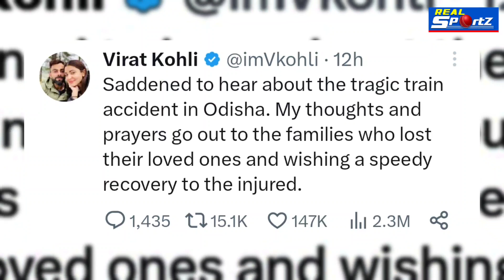Odisha Train Accident: Sakshi Malik के ट्वीट ने मचा दी खलबली, जानें क्या कहा? | Wrestlers Protest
ओडिशा ( Odisha ) के बालोसोर ( Balasore ) जिले में ट्रेन हादसे होने के बाद से ही देश के कौने-कौने से इस घटना पर प्रतिक्रियाएं आ रही है. अब इस हादसे के बीच भारतीय महिला पहलवान साक्षी मलिक ( Sakshi Malik ) ने भी ट्वीट करते हुए सभी का ध्यान अपनी ओर खिंचा है. साक्षी मलिक ( Sakshi Malik ) ने इस घटना पर ट्वीट करते हुए अपना दुख प्रकट किया है.

Real Sportz is an authentic, action-oriented digital Media Platform that publishes unbiased news and thought provoking content. Reality 4u Creation is trying to Redefine Digital Journalism by publishing verified news only.
We aim to provide our audience with a good mix of stories that are informative as well as entertaining.

Voiceover:- Shubham Singh
Script:-  Shubham Singh &
Editing By - Shubham Singh